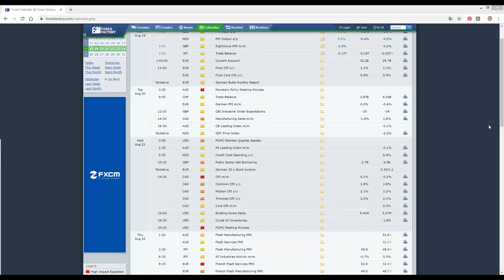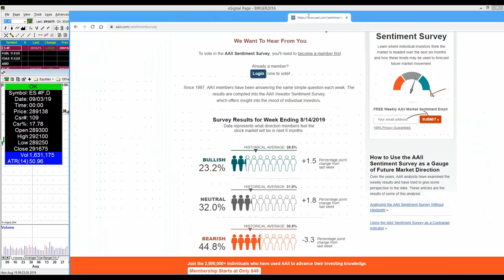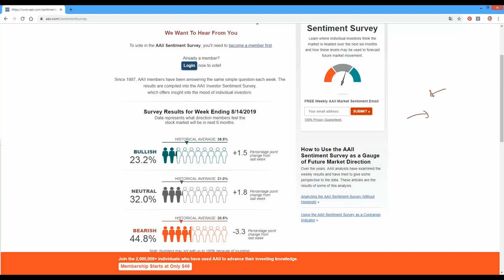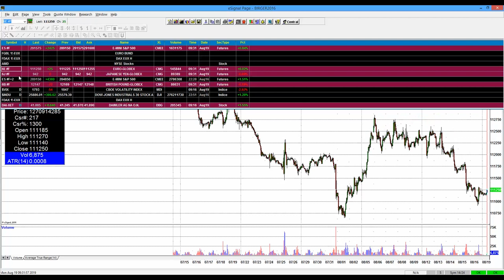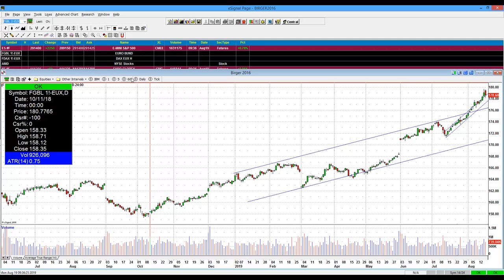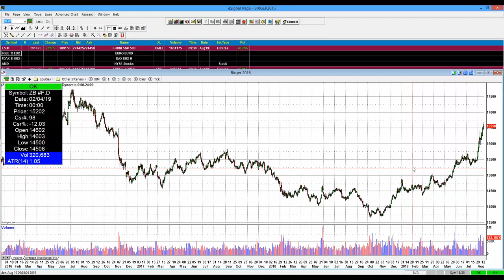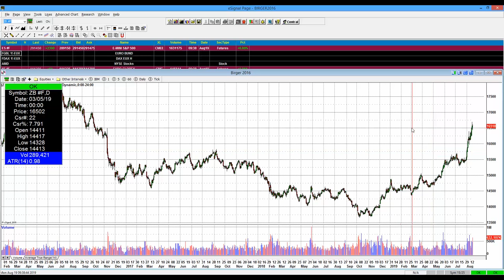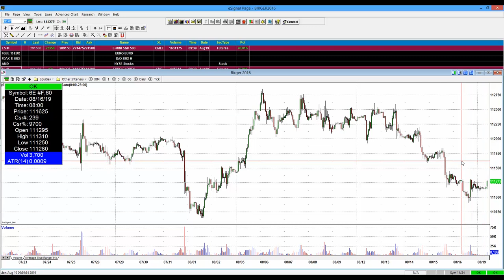tradAc | Livetradingroom Morning Briefing 19.08.2019 + Zinsen, EZB, Bund, T-Bonds